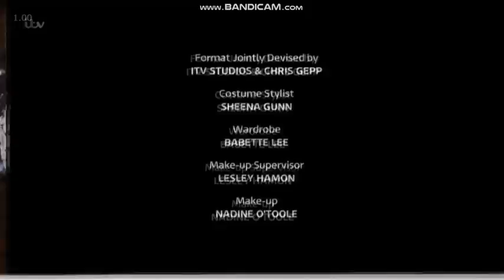The Chase USA | Mark Chases Down 22.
The Chase USA